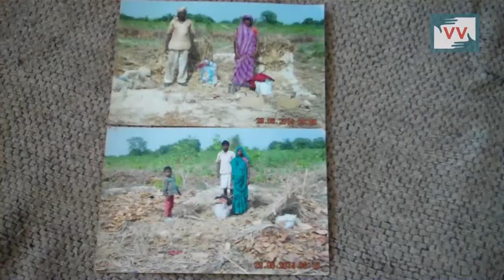Forest department tortures farmers for their land - Ramlal reports for IndiaUnheard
Community correspondent Ramlal reports from Madhya Pradesh for Video Volunteers.